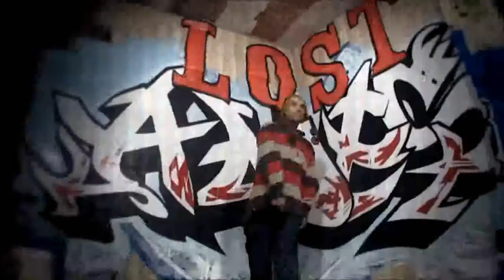LOST ANDES.mp4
LOST ANDES (Chile / Madrid, hip hop)
Circus. 5 de mayo. 22:00 h. Apertura puertas 21:30 h. Entrada gratis
(+18)